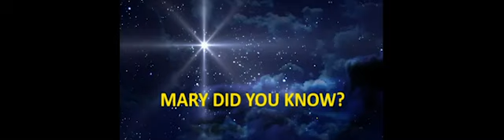'Mary Did You Know?' Kids Choir Christmas Flat Creek 2024.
'Mary Did You Know?' Kids Choir Christmas at Flat Creek 2024. Buddy Green, Mark Lowery, arr. Craig Adams